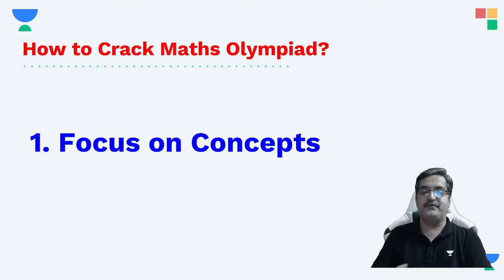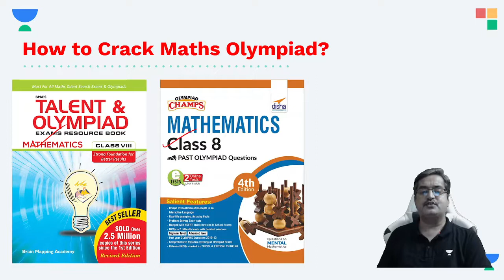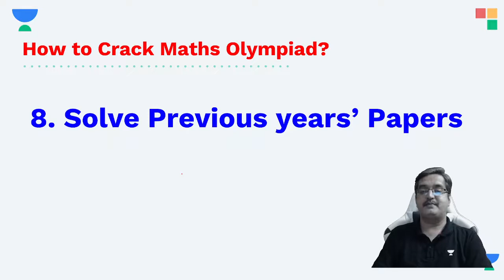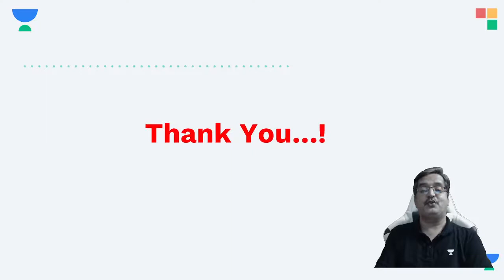How to Crack Maths Olympiad FT. Prashant Nikam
In this video, top educator Prashant Nikam take you through the strategy to How to Crack Maths Olympiad.